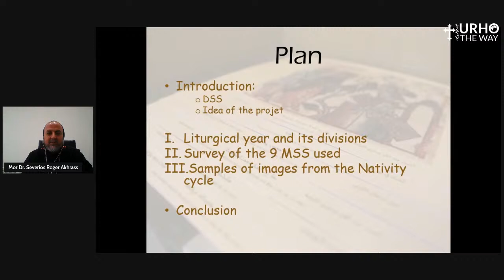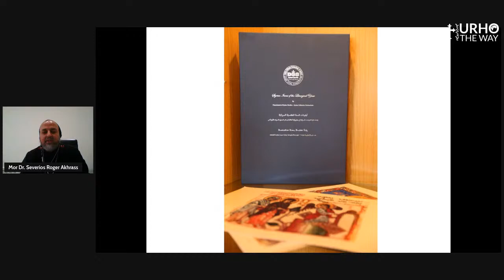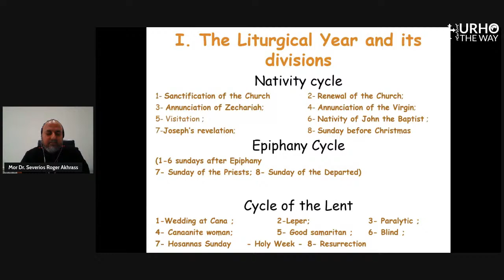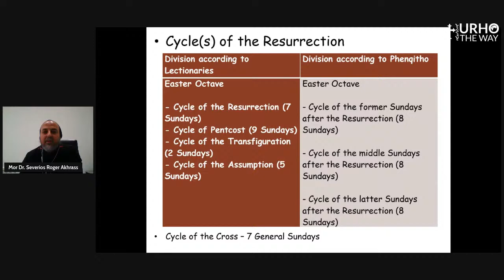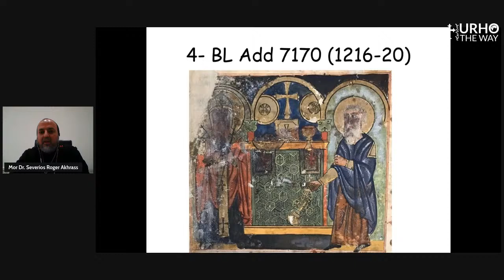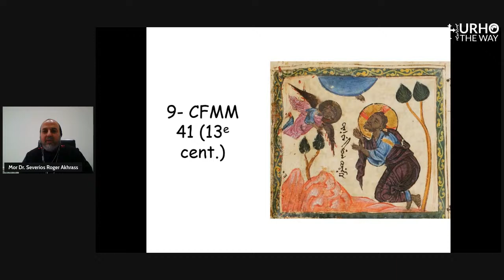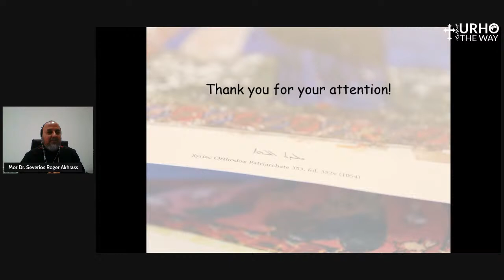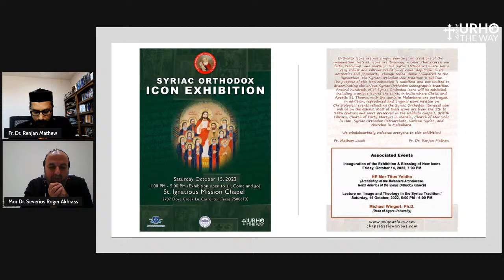Syriac Icons of the Liturgical Year | HE Mor Severios Roger Akhrass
Please join us on Friday, Sept. 30, 2022, at 10:00 AM ET for an interactive session on the 'Syriac Icons of the Liturgical Year' by HE Mor Severios Roger Akhrass.

The presentation focuses on the Liturgical year and its divisions, a survey of the various manuscripts and archives of Syriac icons, and an overview of a few images from the Nativity cycle. Participants can ask questions and interact with the presenter after his brief presentation.

This session is hosted in connection with the Syriac Orthodox Icon Exhibition at St. Ignatious Mission Chapel, Dallas, Texas, on Saturday, October 15, 2022.